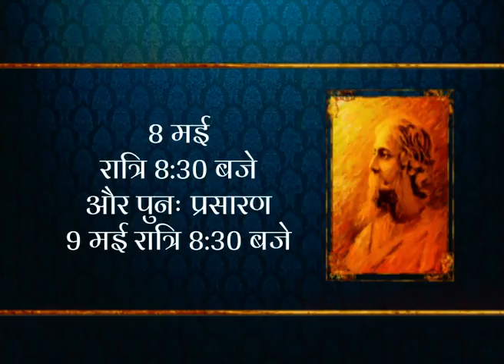कविगुरू रवीन्द्रनाथ ठाकुर की जयन्ती पर विशेष कार्यक्रम, प्रसारण देखें 08 मई को रात 8:30 बजे DDUP पर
कार्यक्रम        - कविगुरू रवीन्द्रनाथ ठाकुर की जायन्ती पर विशेष कार्यक्रम
प्रसारण तिथि  - 08 मई 2020
प्रसारण समय - रात 8:30 बजे